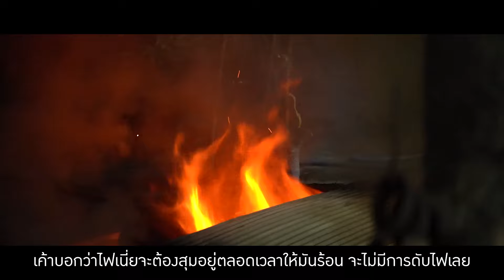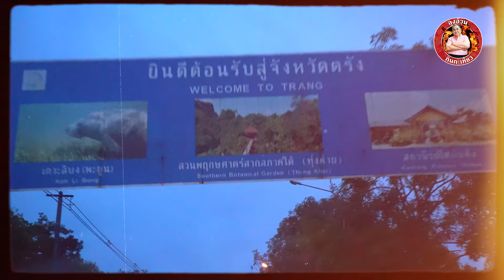เจาะลึก 18 ชั่วโมง ‘โกเภา’ หมูย่างเมืองตรัง ล้วงเคล็ดลับความอร่อยถึงหน้าเตา!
ลุงอ้วน บุกตะลุยมาถึง “เมืองตรัง” คราวนี้
จะมาไม่ถึง “หมูย่างเมืองตรัง” ได้ยังไง

แต่ไหนๆ ลุงจะมาแล้ว มาธรรมดาได้ยังไง ก็ต้องเจาะลึกหน้าเตา กันไปเลยสิ เรียกว่าตะลุยตั้งแต่ต้น จนจบ นอนค้างโรงงานกันไปเลย

ร้าน “หมูย่างโกเภา” เป็นอีกหนึ่งในร้านที่เจ้าถิ่นแนะนำมา ด้วยความ หอมหวาน หนังกรอบ สายพันธุ์xx ตามแบบฉบับหมูย่างเมืองตรังของแท้ เรียกได้ว่า ไม่จอง ไม่ได้กิน!

ขั้นตอนการทำของเค้าน่ะนะ ก็พิถีพิถัน ตั้งแต่การเลือกหมู นำ้หนักตัวต้องพอดี
การกรีดเนื้อ ต้องกรีดไม่ให้ขาด ลงหมักด้วยสมุนไพรชนิดพิเศษ จนทุกซอกทุกมุม
ไปจนถึงกรรมวิธีการอื่นๆ เช่น “การสักหมู” ที่ต้องไม่ให้ชั้นไขมันแตก
“การย่าง” ที่ต้องเอาเข้า เอาออก ย้ายจุดแปะกระดาษ เพื่อให้กรอบตลอดทั่วทุกส่วน

เรียกว่าพิถีพิถันไปทุกขั้นตอนจริงๆ

จากหมูตัวละน้ำหนัก 90 กิโล ย่างจนเข้าเนื้อเหลือเพียงแค่ 25 กิโลเท่านั้น!
ลองคิดดูสิ รสชาติจะเข้าเนื้อขนาดไหน

คลิปนี้บอกเลยนะต้องดูให้จบ ลองไปติดตามชมกันดูครับ

หมูย่างเมืองตรัง โกเภา
เปิด 5:30–7:30

ดีน่าโทนิว น้ำเต้าหู้ออร์แกนิค  มีให้เลือกทานด้วยกัน 2 สูตร สูตรออริจินัลและใหม่! สูตรน้ำตาลน้อย และยังเป็นสูตรเจด้วยเอาใจสายรักสุขภาพ พร้อมคุณประโยชน์จาก Plant-based แบบเต็มๆ มั่นใจไร้สารตกค้าง เพราะออร์แกนิคทั้งกระบวนการ ดีกับสุขภาพ ไม่ผสมนมผง ไม่มีโคเลสเตอรอล ไม่ใส่วัตถุเจือปนอาหารทุกชนิด และยังหอม อร่อย กลมกล่อม แบบสุขภาพดี เริ่มดูแลสุขภาพ ด้วยดีน่าโทนิวได้แล้ว ตั้งแต่วันนี้ที่ร้านสะดวกซื้อ และห้างสรรพสินค้าชั้นนำทั่วประเทศ

0:00 intro
1:16 หมูย่าง โกเภา
2:37 การขึ้นเนื้อ
4:47 การขึ้นทรงและใส่เครื่อง
7:47 ล้างและเคลือบแก้ว
12:21 การแต่งผิว
13:24 การสักหนัง
15:53 การแต่งตัว
18:20 เช็ครอยไหม้
19:46 ลุงลองชิมหน้าเตา
22:03 ตลาดเทศบาลตรัง